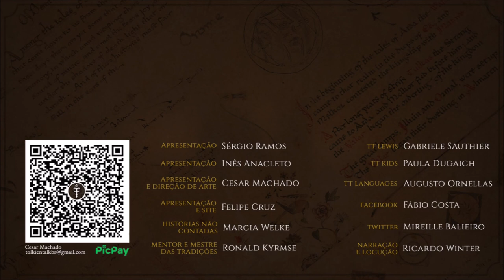Fëa (espírito), hröa (corpo) e fana | TT 817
Fëa (espírito), hröa (corpo) e fana são conceitos metafísicos relacionados aos seres de Arda que são importantes para definir o destino dos Filhos de Ilúvatar.

APRESENTAÇÃO

CONFIRA TAMBÉM!

MÍDIAS SOCIAIS

TRILHA SONORA

Trilha sonora do vídeo:
Artista:
Músicas: Rains Will Fall

IMAGENS E ARTISTAS:

Kimberly80.

CAPÍTULOS

00:00 Início
00:55 Nomenclatura
02:56 Os Elfos
07:21 Os Homens
09:32 Os Meio-elfos
10:25 Anãos e outros
10:44 Fana
15:12 Considerações finais
15:22 Despedida